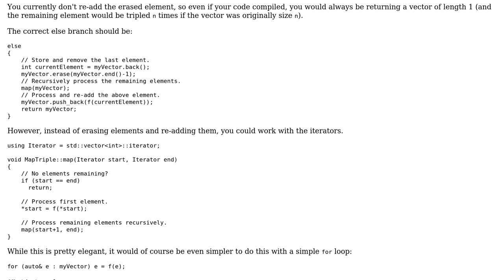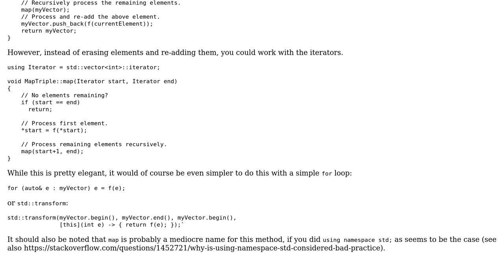Mapping a function onto a vector recursively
With thanks & praise to God, and with thanks to the many people who have made this project possible! | Content (except music & images) licensed under CC BY-SA | Music | Images & others | With thanks to user Max Langhof user Juan Pablo and the Stack Exchange Network Trademarks are property of their respective owners. You are responsible for your own actions.